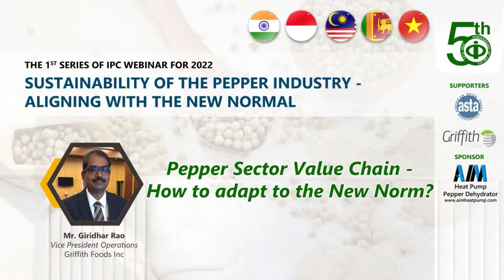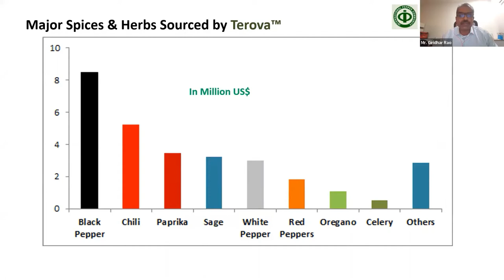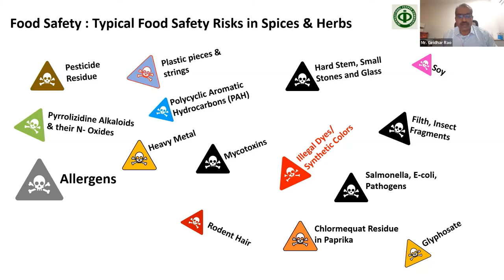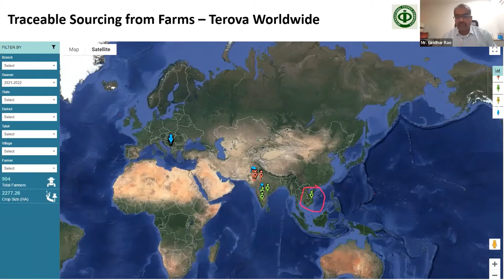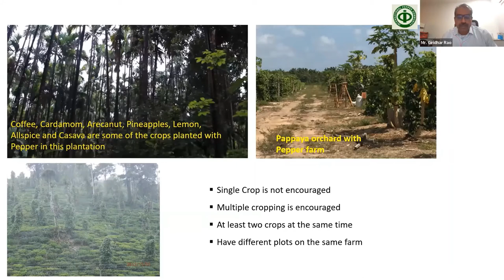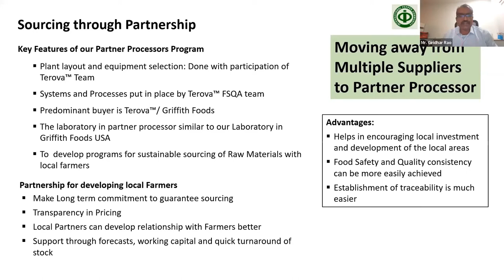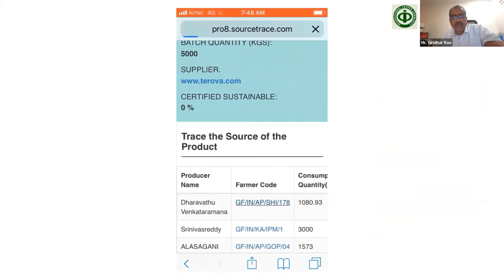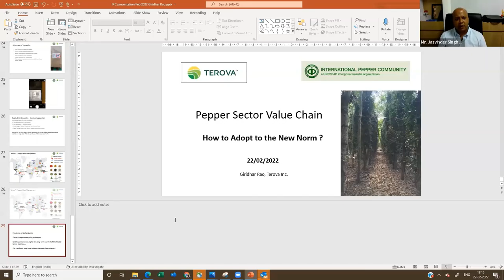Pepper Sector Value Chain - How to adapt to the New Norm? by Mr. Giridhar Rao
Pepper Sector Value Chain - How to adapt to the New Norm?
Mr. Giridhar Rao
The proceeds and activities involved for pepper in adapting to the new norm

2022 is set to be another encouraging year for the pepper industry as we shift gears in the battle against COVID-19 pandemic. This essentially means that business and trade will have to align themselves to the new way of working in the aftermath of the pandemic in order to ensure the sustainability of the global pepper industry. The pandemic is not over yet but with the vaccination programmes worldwide, countries beginning to ease travel restrictions and life is slowly getting back to normal but yet the cost of farming has been increased. Other issues such as freight and climate change are also affecting cultivation of pepper and disruptions to both supply and demand.

The New Normal for the pepper industry in the global scenario therefore is characterized by inflation, climate change, disruption in logistics and legislation along with health and safety aspects in an era struck by the pandemic. The focus is on how to align to the new normal in order to sustain the pepper industry and to improve the livelihood of the pepper smallholders.